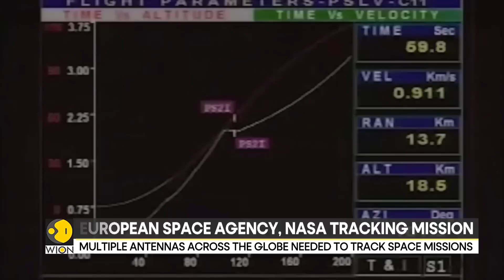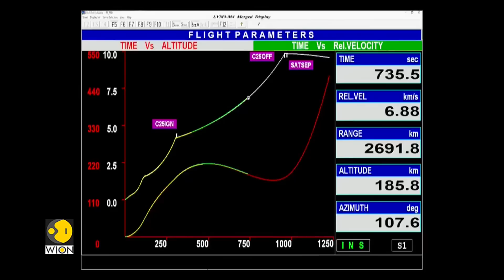Chandrayaan-3 crafts 40-day journey to the moon | WION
India's Chandrayaan-3 spacecraft is orbiting the Earth at high speeds the craft is on its 40-day Journey To The Moon. But it's not just the Indian space agency ISRO that is tracking and communicating with the craft, several foreign space agencies are also doing the same. In this report our senior correspondent Sidharth MP explains the tracking procedure, take a look.